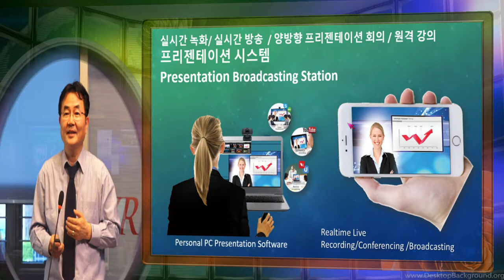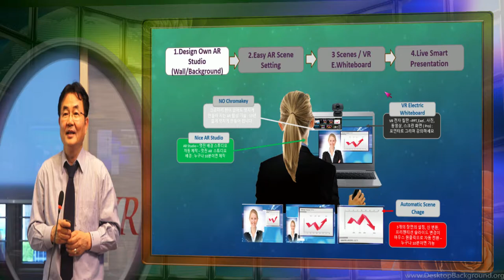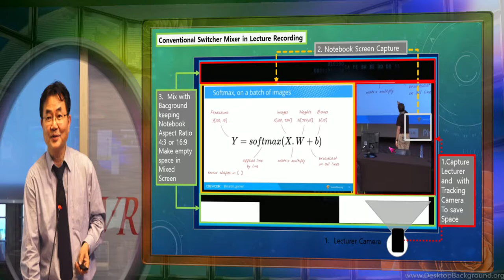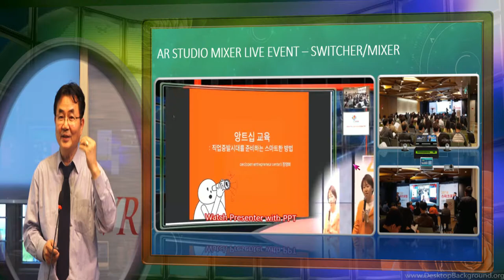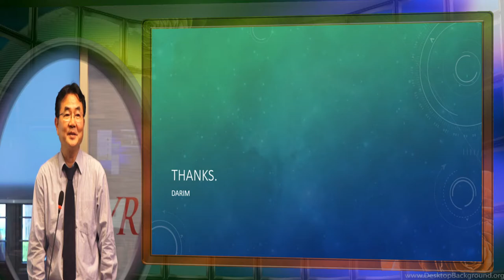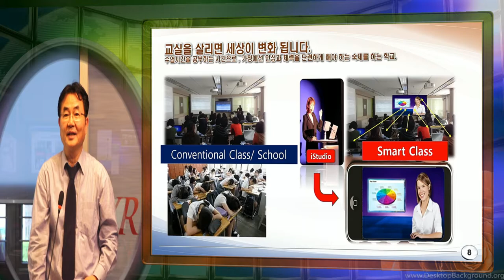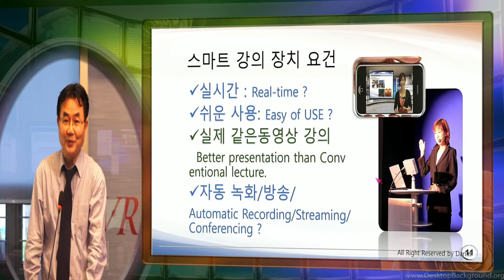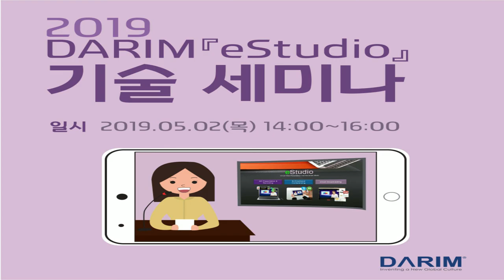5월 2일 eStudio , 스마트 강의 SW 세미나에 초대 드립니다.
다림의 스마트 강의 프로그램 eStudio 세미나가 5월 2일 BYC빌딩 가산 세미나장에서 있습니다.  5월 2일은 Darim Home Coming  Day로 누구나 다림 비젼 가산동 스튜디오에 직접 방송도 해보시고, 저도 만나는 날이 되었으면 합니다.  새로운 스마트 강의 기술을 소개 드립니다.